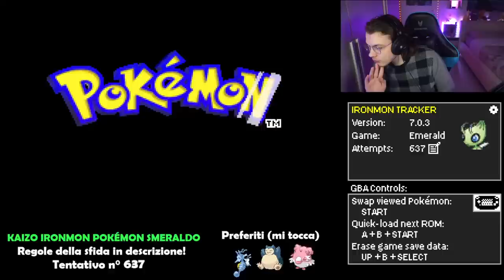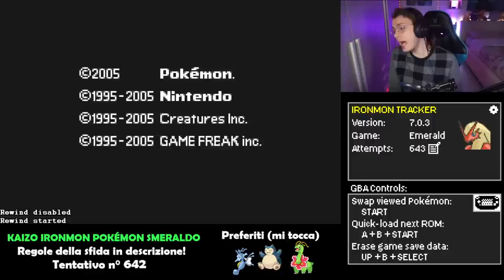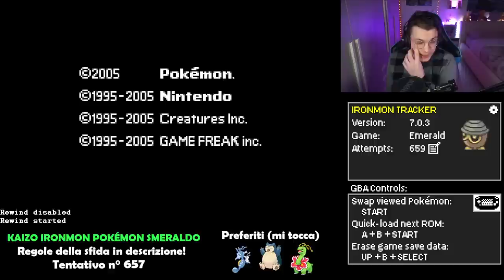🔴KAIZO IRONMON POKÉMON SMERALDO - RICOSTRUIRE LA FIDUCIA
🔴Puoi abbonarti al canale per supportarmi e per giovare dei vantaggi per gli abbonati! Sono a disposizione tre fasce: ▶ 1,99€ - Badge ed Emote esclusive; priorità nella lettura dei commenti in chat; accesso al gruppo Discord IN QUALITÀ DI SPETTATORE (non è possibile scrivere) ▶ 3,99€ - Tutti i vantaggi della tier precedente; accesso al gruppo Discord IN QUALITÀ DI UTENTE (è possibile scrivere) ▶ 9,99€ - Tutti i vantaggi della fascia precedente; accesso anticipato ai video mandati in Premiére Se sei interessato clicca qui!
Trovi le regole complete della Kaizo Ironmon qui, ora anche in italiano

Sto partecipando ad un torneo di Kaizo Ironmon su Pokémon Rosso Fuoco su Twitch: scrivi !PIL in chat per maggiori informazioni! Puoi consultare il regolamento qui

Se stai leggendo la descrizione devi essere interessato al canale! Permettimi di consigliarti qualche video che potrebbe interessarti!

REFERRALS STRUMENTAZIONE:
PC FISSO PREASSEMBLATO